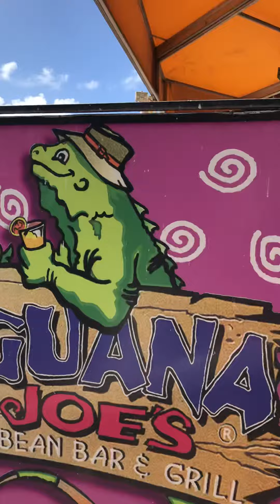Aruba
Hal Caribbean cruise